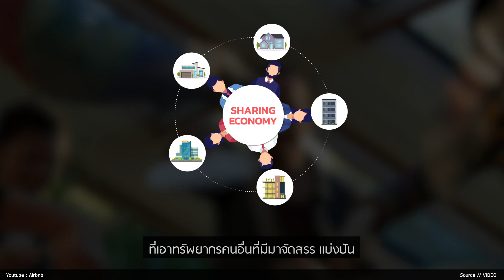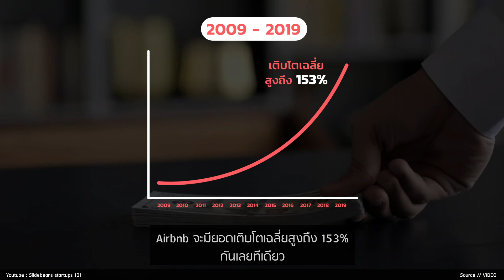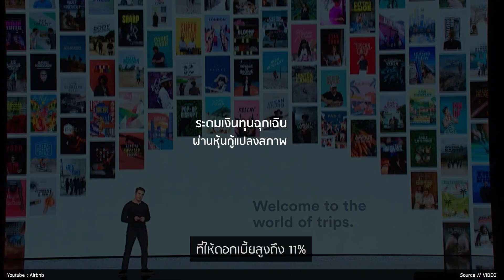airbnb กำลังจะ IPO ท่ามกลางวิกฤติโควิด 19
airbnb กำลังจะ IPO ในขณะที่ธุรกิจโรงแรมทั่วโลกกำลังเจอวิกฤติโควิด 19

ย้อนกลับไปปี 2008 ที่เกิด Hamberger Crisis เศรษฐกิจอเมริกา และทั่วโลกกำลังตกต่ำ
ธุรกิจ airbnb ก็เริ่มเฉิดฉาย ตอบโจทย์คนที่อยากหารายได้จากสิ่งที่ตัวเองมี และคนที่อยากได้ที่พักดีในราคาประหยัด

ด้วยแนวคิด Sharing Economy หรือการจัดสรร ทรัพยากรที่มีให้เกิดประโยชน์สูงสุดกับทุกฝ่าย

airbnb เป็นแพลตฟอร์มเชื่อมต่อระหว่าง Host หรือผู้ที่มีที่พักเหลือ กับ Guest ผู้ที่ต้องการที่พักอาศัย โดย airbnb จะได้รับค่าธรรมเนียมจากการจองที่เกิดขึ้น

ปัจจุบัน  มีที่พักที่มาปล่อยเช่าบน airbnb มากกว่า 7 ล้านแห่ง ใน 220 ประเทศทั่วโลก
ผู้เข้าพักเฉลี่ยต่อคืนกว่า 2 ล้านคน
ยอดจองผ่านแพลตฟอร์มกว่า 3 หมื่น 3 พันล้านบาท

หากนับตั้งแต่ 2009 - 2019 airbnb จะมียอดเติบโตเฉลี่ยสูงถึง 153% จนกระทั่งวิกฤติโควิด 19 ที่ทำให้ยอดจองที่พักหายไป

Brian Chesky, CEO และผู้ก่อตั้ง airbnb จึงปรับรูปแบบธุรกิจให้ปล่อยเช่าระยะยาวได้
และกระจายความเสี่ยงจากแพลตฟอร์มที่ปล่อยที่พักเพียงอย่างเดียว มาเป็นแพลตฟอร์มที่ ขายประสบการณ์ออนไลน์ด้วย เช่น ไปสวนสัตว์ออนไลน์ หรือไปเที่ยวปารีสแบบออนไลน์

รวมถึงจัดตั้งกองทุนกว่า 8 พันล้านบาท เพื่อช่วยเหลือ Host ที่โดยยกเลิกการจอง
และลดต้นทุนที่ไม่จำเป็น

จนมาถึงการยกเลิกล็อกดาวน์ ทำให้ยอดการจองกลับมา แต่ Brian มองว่านี่เป็นเพียง Pent Up Demand จึงประกาศระดมทุน

และด้วยโมเดลธุรกิจที่ไม่ได้เป็นเจ้าของโรงแรม หรือไม่ได้มีต้นทุนที่สูง ซึ่งน่าจะเรียกความเชื่อมั่นจากนักลงทุนในการเข้ามา IPO ได้ ทำให้มีการประเมินกันว่า ปี 2024 มูลค่ากิจการของ airbnb อาจมีมากกว่า 1 ล้านล้านบาท

Clubhouse - @longtunman